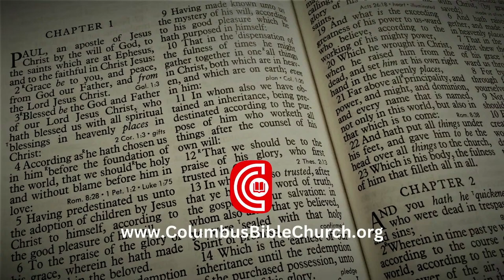Sunday, Sept 29th Morning Study Columbus Bible Church